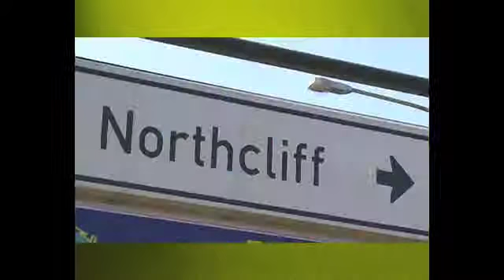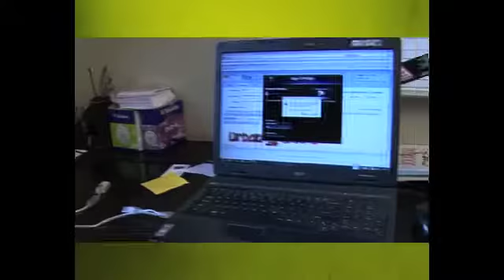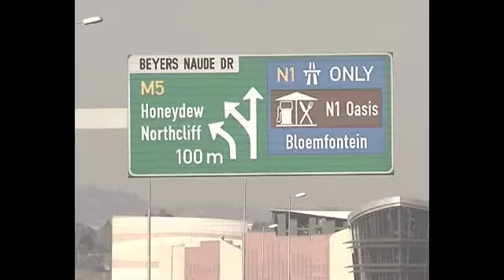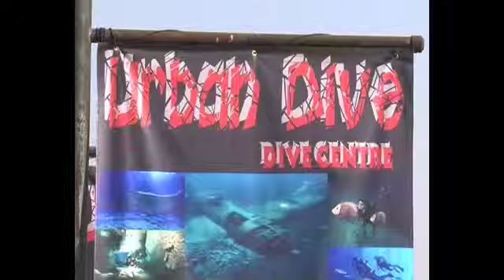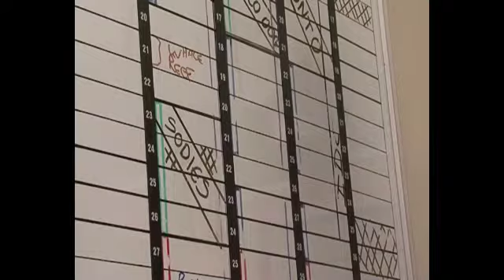Fix My Biz - Episode 5 - Part 1